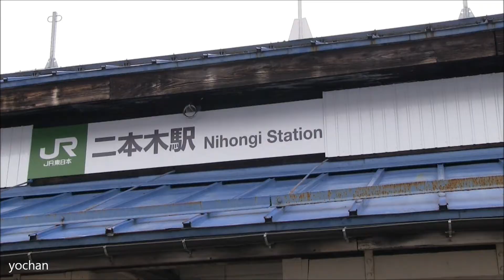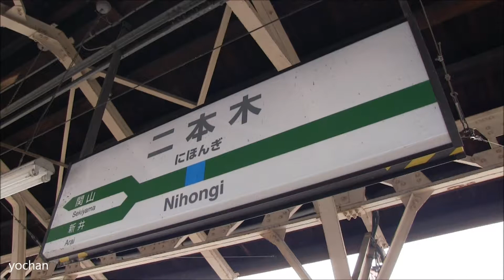[スイッチバック駅] 信越線・二本木駅(新潟県) Nihongi Station(Switchback station)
ＪＲ東日本（東日本旅客鉄道）。信越本線・二本木駅。貴重なスイッチバック式の駅です。駅舎からプラットホームは地下通路を通っての移動します。新潟県上越市中郷区。２０１２年３月１５日
East Japan Railway(JR East).Shin'etsu Main Line,Nihongi Station.view of the station.This station has a switchback(Zig zag).at Jōetsu City,Niigata Prefecture.3/15/2012